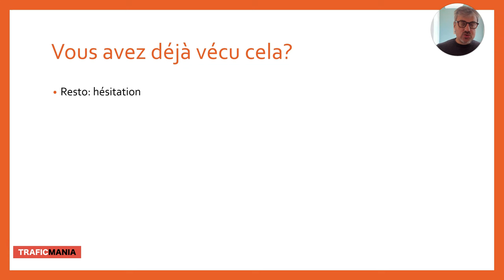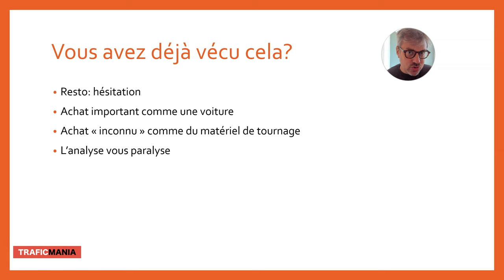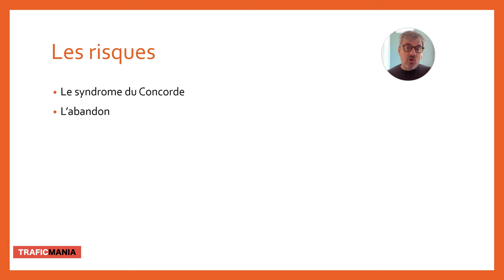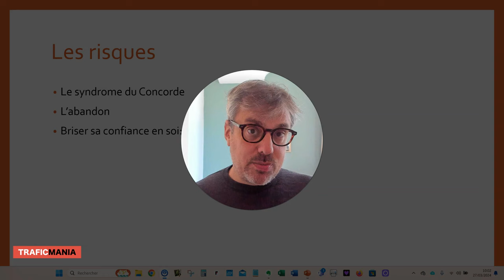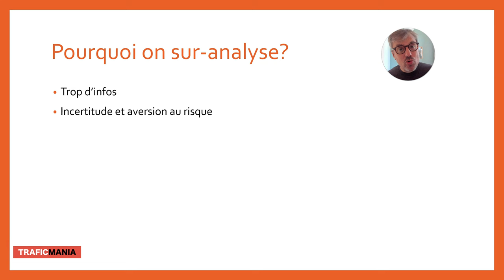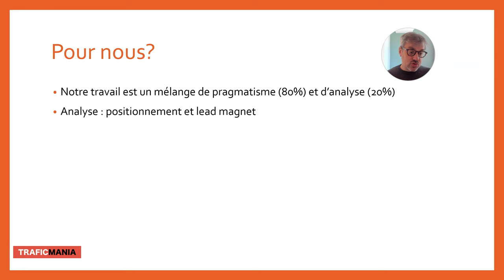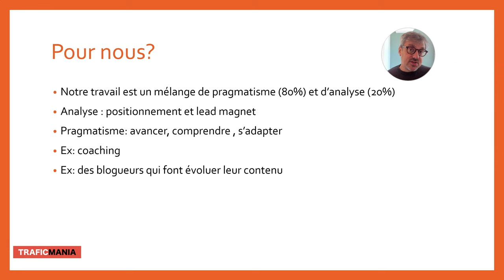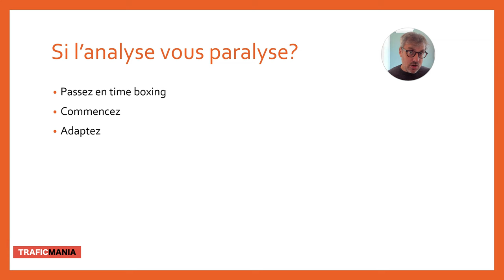L'analyse vous paralyse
La newsletter avec des contenus exclusifs réservés aux membres?
Le guide PDF sur les titre?
La formation copywriting?